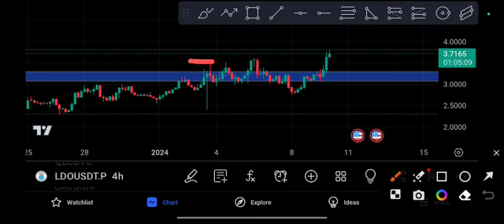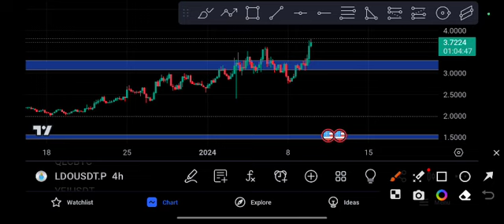LDO coin Next Target! LDO Price Prediction